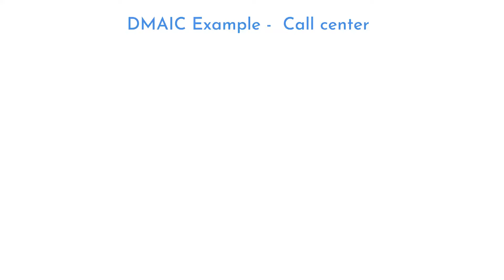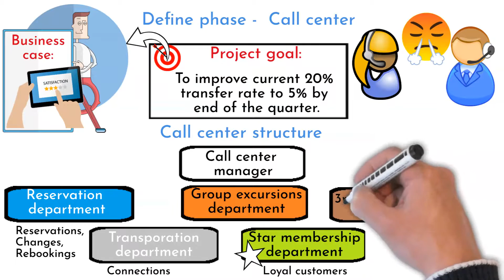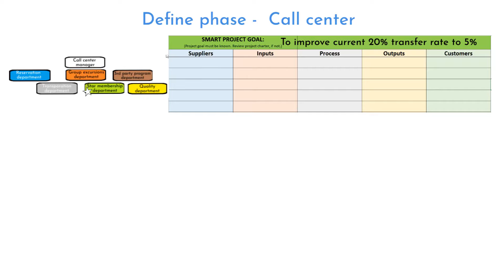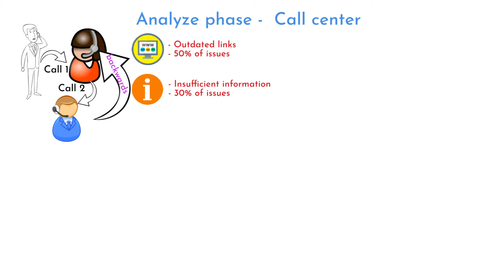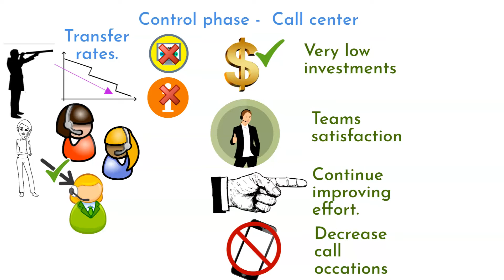DMAIC Call center example DMAIC Case Study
Are you trying to understand, how DMAIC works? See this easy example at Travel agency call center.

first 30min is for free,  1 hour is for 10USD.